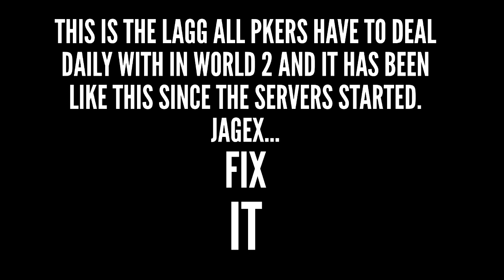Runesacpe 2007 World 2 PK LAGG!!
Seriosly Jagex either fix these random lagg spikes or make a new pk world!